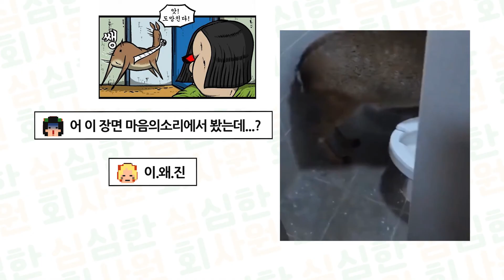세상은 넓고 미친놈은 많다ㅋㅋㅋㅋㅋ